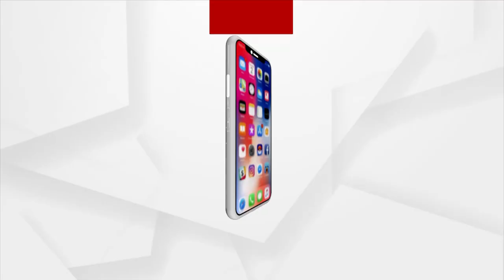ଆଜିଠାରୁ ଆରମ୍ଭ ହୋଇଛି ଶ୍ରୀମନ୍ଦିରରେ ସର୍ବସାଧାରଣଙ୍କ ଦର୍ଶନ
ଆଜିଠାରୁ ଆରମ୍ଭ ହୋଇଛି ଶ୍ରୀମନ୍ଦିରରେ ସର୍ବସାଧାରଣଙ୍କ ଦର୍ଶନ । ଭକ୍ତଙ୍କ ଶୃଙ୍ଖଳିତ ଦର୍ଶନ ପାଇଁ କଣ ରହିଛି ବ୍ୟବସ୍ଥା ଶୁଣନ୍ତୁ ଏନେଇ କଣ କହୁଛନ୍ତି ପୁରୀ ଏସପି କେ.ବିଶାଲ୍ ସିଂହ।